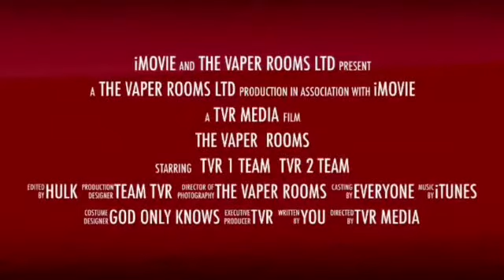Terrific tuesdays with the bow tie man today